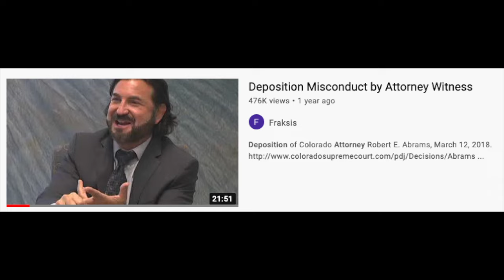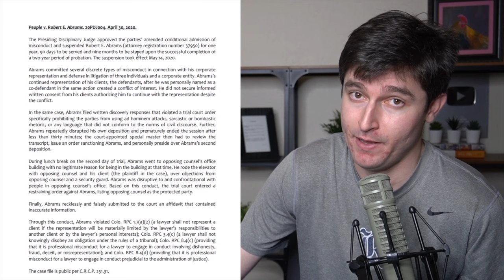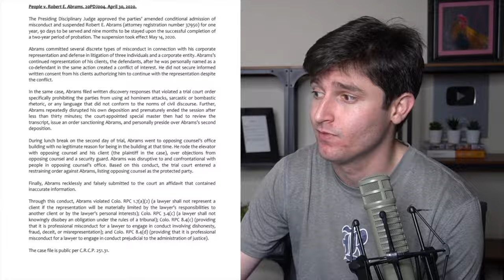Lawyer Reacts to "Deposition Misconduct by Attorney Witness"